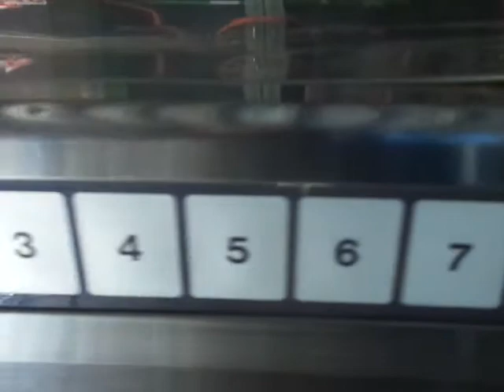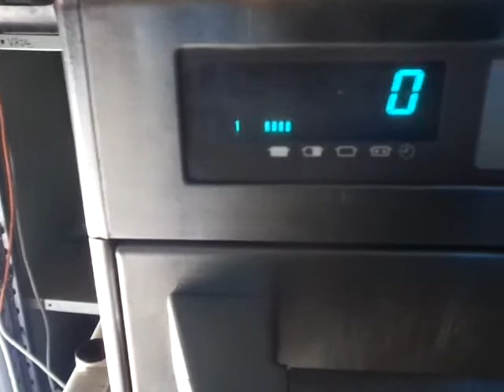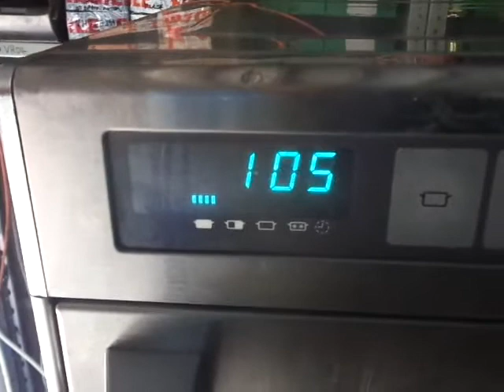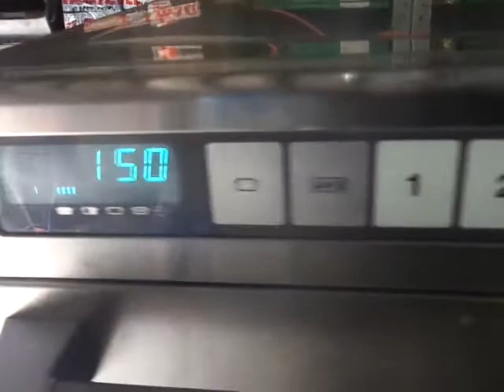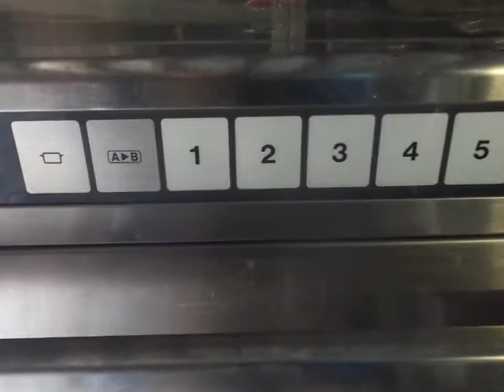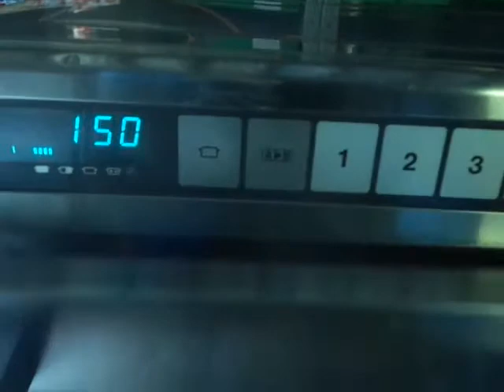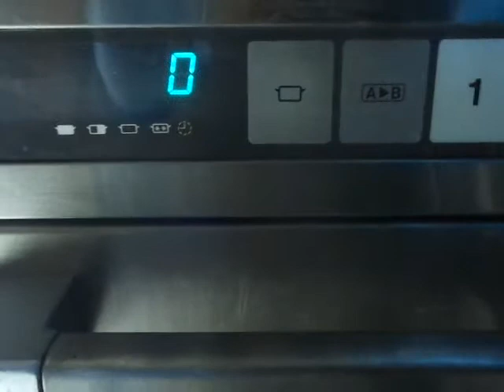Panasonic NE-1880 large commercial microwave oven ebay VH01T5197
Dangerous microwave oven emitting microwave radiation around the door